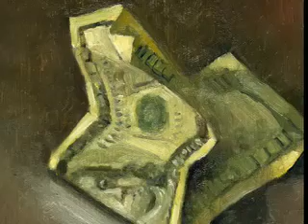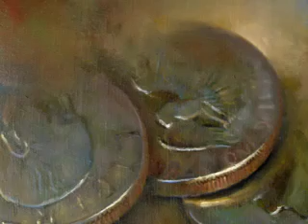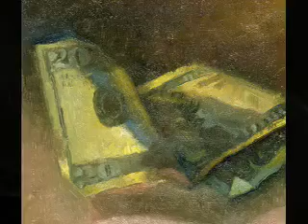One Trillion Dollars in Paintings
One Trillion Dollars in Paintings by Hall Groat II